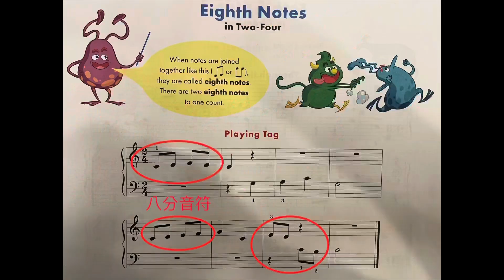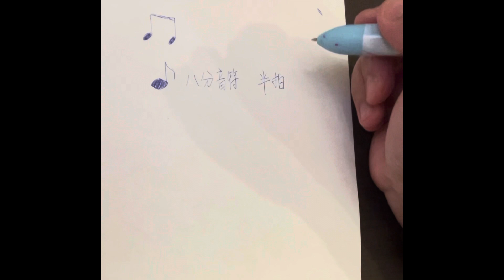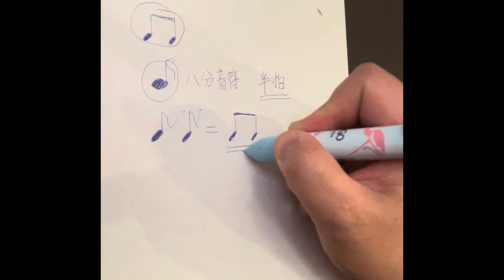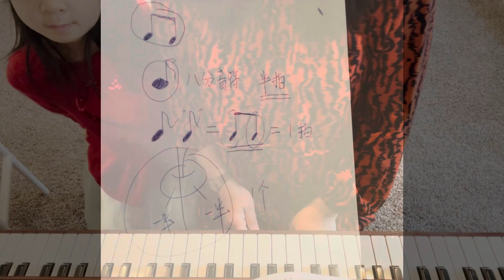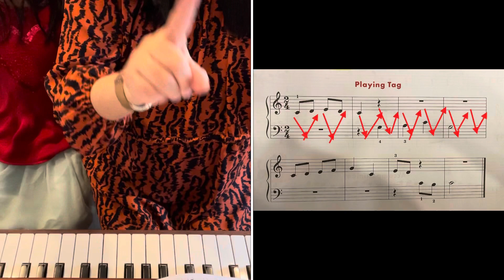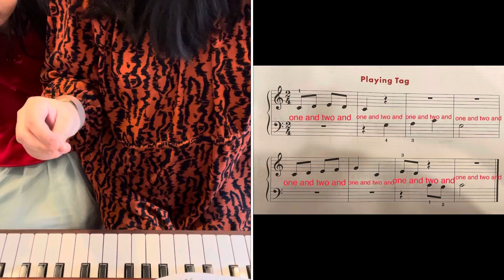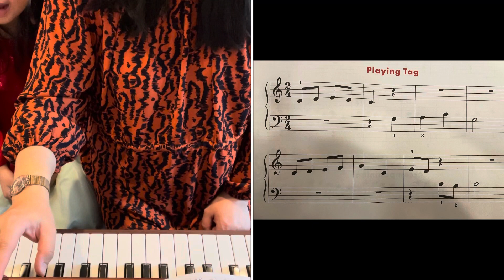儿童钢琴基础教程 小汤普森 第二册 《捉人游戏》 Playing Tag 八分音符